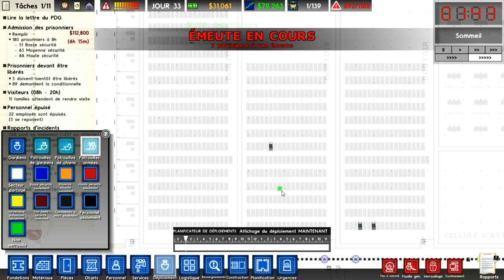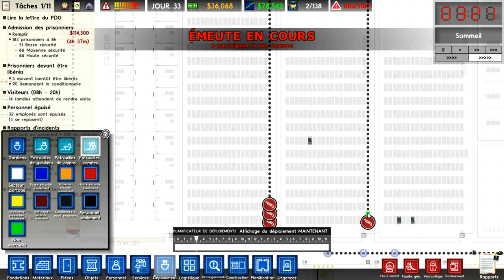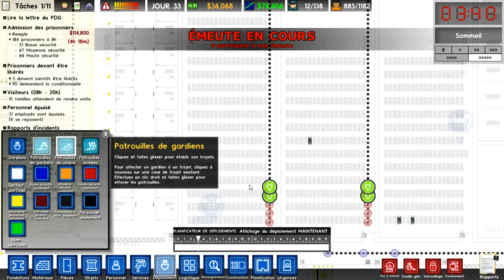Redif LIVE Prison Architect v2 0 #6